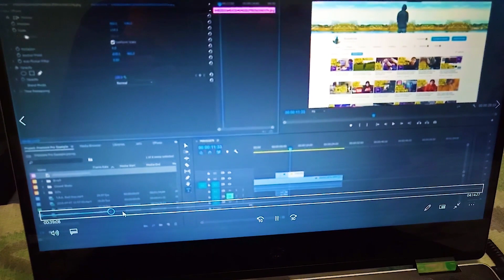A day in my life at Obafemi Awolowo University/ Nigerian College Student 🇳🇬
A day in the life of a college student / vlog

Hi friends,
Welcome to a new vlog. Thanks for the love on the previous video💕
Let me know which other videos you guys would like to see (in the comments).
P. S: Sit-down video coming up next!

Fayo💕